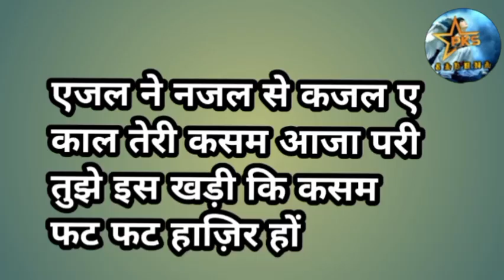छठ पूजा के दिन यह मंत्र 30 बार बोल दो परी तुरंत हाज़िर होगी// pari sadhna//pari ka amal//@pks sadhna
आपका कोई भी परेशानी हो तू हमारे गुरू जी के पास कॉल करे और अपना परेशानी खतम करे और आपको साधना में सफलता प्राप्त करना है तू कॉल करे गुरु जी के पास ट्रांसफर केलिए भीं कॉल करे या गुरुदीक्षा लेना चाहते हैं तू हमारे साथ जोड़े

श्री श्री प्रेम शर्मा गुरु जी
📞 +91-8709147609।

इस परी की ट्रांसफर केलिए कॉल करे 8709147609

pari ki hazri ka wazifa,लैला परी का अमल,pari ko bulane ka amal,10 मिनिट मे परी आप के वश मे होंगी,allah hu se pari ki hazri 101 % working,rani pari video,3 din me dhan ki hogi baarish,pari ko keise paya chata hai,pari video amal,Pari ka amal,Pari ka dost kaise bane,roohaniyat ka ustad,pari ka khas maal,pari ki hajiri ka Amal,Real Devil Record,Five horrible videos,Five horrible haunted videos,New horror vlogs,Bhoot ki videos,Om Vlog,Jin Ko Live hazir karne ka Amal,N&D Nadine fashion Style,live,Scary Pumpkin,SK Haunted Vlogs,parikihazri,mohini pari mantra,